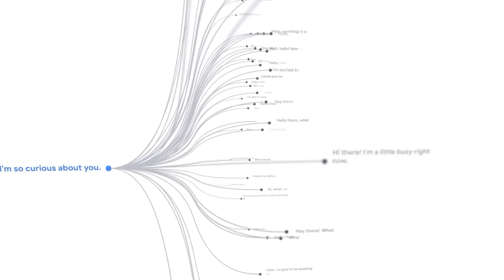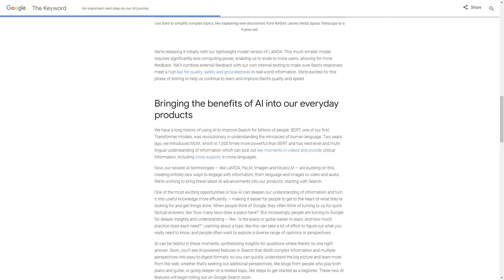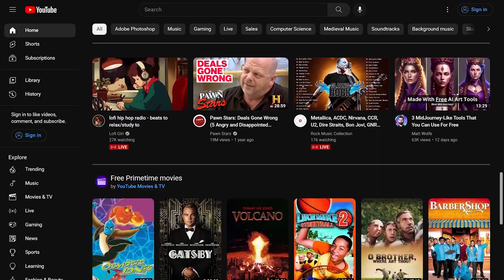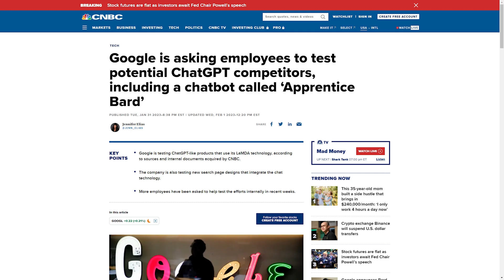Google's New ChatGPT Rival Bard AI Explained (Scary Good!)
Google has just unveiled its new chatbot AI service called Bard (aka Bard AI). This experimental conversational AI service uses Lamda and is designed to answer user queries and participate in conversations. In this video, we will dive into what Bard AI is, its capabilities, and why OpenAI should be worried.

We will explore the features of Bard AI, including its ability to draw information from the web to provide fresh and high-quality responses. This could be a game-changer as it addresses one of ChatGPT's weaknesses of not having the most recent data.

Moreover, we will discuss the implications of Bard on the future of internet search and how it will impact AI-accelerated search. We will also talk about the potential errors and limitations of the system and how Google is making sure that the responses meet a high bar for quality, safety, and groundedness in real-world information.

Finally, we will also touch upon the impact of Bard on bloggers and website ranking in Google. With AI-generated content becoming more prevalent, it's important for bloggers to be aware of Google's stance on AI-generated content and how it may impact their websites.

🤖 I Have Made Thousands So Far Using this AI Tool (10,000 free credits, too!)